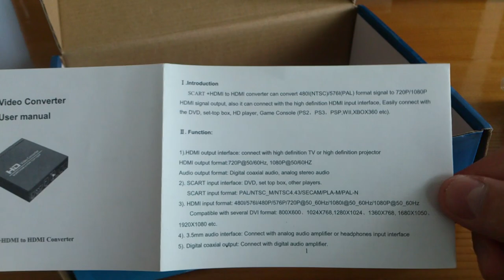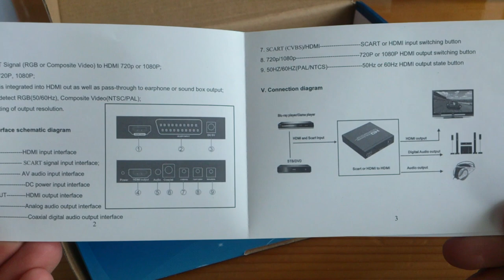SCART to HDMI HD video converter adapter with cable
Scart/HDMI to HDMI video converter with HD and Full HD video resolution. This HDMI adapter can be used with game consoles, DVD players, seto top box, etc. It upscales the SCART signal (RGB or Composite Video) to HDMI 720p or 1080P. SCART audio is integrated into HDMI out as well as pass-through to earphone or amplifier.

The HDMI output format is 1280 x 720 (HD) at 50/60Hz and 1920 x 1080 (Full HD) at 50/60HZ. The audio output format is digital coaxial audio as well as analog stereo audio.

Keep in mind that this adapter is not a HDMI to SCART converter! It only works as SCART in or HDMI in, and HDMI out.

As you can see from this unboxing video, the package includes:
1. Scart to HDMI converter box
2. Power adapter cable
3. User manual

Link to the converter